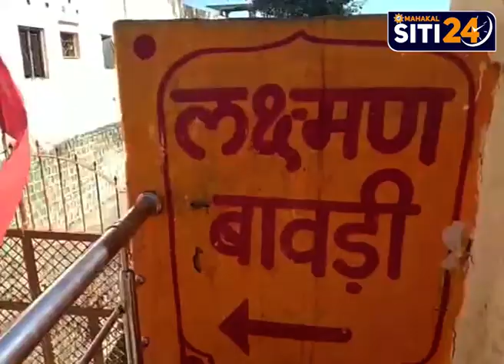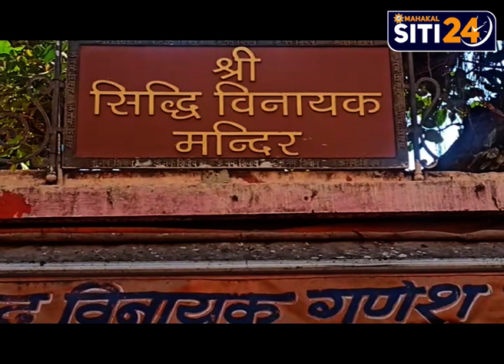चिंतामण गणेश पर तिल चतुर्थी पर भगवान श्री गणेश को हजारों लड्डुओं का विशेष भोग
उज्जैन: धार्मिक नगरी उज्जैन में आए दिन किसी न किसी पर्व को बड़े हर्ष-उल्लास और उत्साह के साथ मनाया जाता है आज भी उज्जैन से 06 किलोमीटर की दूरी पर स्त्तिथ चिंतामण गणेश मंदिर परिसर में साल भर में आने वाली 24 चतुर्थी में से एक विशेष चतुर्थी महा मास की तिल चतुर्थी को बड़ी धूम धाम से मनाया गया उत्सव के दौरान
त्रेता में राम लक्ष्मण सीता के वनवास आगमन का रहस्य भी मंदिर परिसर में दर्शाया गया है जिसमें राम लक्ष्मण और सीता तीनों प्रतिमाओं के पूजन करते बैठे रहे दिखाए गए व बाणगंगा को भी सजाया गया है व भगवान को पुजारियों ने छप्पन भोग की प्रसादी अर्पित की।।

मंदिर के पुजारी गणेश गुरु ने अधीक जानकारी देते हुए बताया कि वर्ष में 24 चतुर्थी में से 4 चतुर्थी विशेष होती है जिसमें से महा-मास में आने वाली तिल चतुर्थी पर मनोस्तिथि के लिए भगवान को तिल्ली और गुड़ का भोग लगाया जाता है, इस दिन सभी रुके हुए कार्यो को सिद्ध करने के उद्देश्य से महिलाएं व्रत कर इसे मनाती है, आज त्रेता में भगवान राम लक्ष्मण सिता के आने पर उनके द्वारा भगवान के पूजन का दृश्य दार्शया गया है, शास्त्रों में भी प्रथम पूजन भगवान ने की किया है उसी को आज दार्शया गया है, बाणगंगा जल से पूजन किया गया था भगवान का तो केंद्र बिंदु रही बावड़ी को भी सजाया गया, 56 भोग व तिल गुड़ के लड्डू का विशेष भोग भगवान को लगाया गया है।।

दरअसल विश्व प्रसिद्द बारह ज्योतिर्लिंग में से एक उज्जैन भी कॉलो के काल बाबा महाकाल की नगरी है जहां अन्य कई विश्व प्रसिद्ध धार्मिक स्तहल है जिनका पुराणों में भी वर्णन है उज्जैन से 6 किलोमीटर की दूरी पर स्त्तिथ भगवान चिंतामन गणेश मंदिर की सबसे बड़ी विशेषता ये है कि यहां पर श्री गणेश तीन रूप में एक साथ विराजमान है, ये तीनों स्‍वरूप चितांमण गणेश, इच्छामण गणेश और सिद्धिविनायक के रूप में जाने जाते है, कहते हैं कि इनमें से चिंतामण गणेश चिंताओं को दूर करते हैं, इच्छामण इच्छाओं की पूर्ति करते हैं और सिद्धिविनायक रिद्धि-सिद्धि देते हैं,ये भी माना जाता है कि गणेश जी की ऐसी अद्भुत और अलौकिक प्रतिमा देश में शायद और कहीं नहीं है।।

पुराणों के अनुसार त्रेतायुग में भगवान राम ने गणपति की ये मूर्ति स्‍वयं स्थापित कर इस मंदिर का निर्माण कराया था, पौराणिक कथा के अनुसार वनवास काल में एक बार सीता जी को प्यास लगी, तब राम की आज्ञा से लक्ष्मण जी ने अपने तीर इस स्थान पर मारा जिससे पृथ्वी में से पानी निकला और यहां एक बावडी बन गई, तभी श्री राम ने अपनी दिव्यदृष्टि से वहां की हवाएं दोषपूर्ण होने की बात जानी और इसे दूर करने के लिए गणपति से अनुरोध कर उनकी उपासना की इसके बाद ही सीता जी बावड़ी के जल को पी सकीं, इसके बाद श्री राम ने यहां के इस चिंतामन मंदिर का निर्माण कराया,आज भी लक्ष्मण बावड़ी के नाम से वो तालाब यहां मौजूद है।।

 तिल चतुर्थी पर सिद्धिविनायक को लगा 56 भोग
 उज्जैन l  तिल चतुर्थी पर्व पर रविवार को महाकालेश्वर मंदिर स्थित सिद्धिविनायक मंदिर में पर्व को हर्षोल्लास से मनाया गया l   पुजारी चम्मू गुरु ने बताया कि मुख्य अतिथि के रूप में पुलिस चौकी प्रभारी आर के यादव और प्रोटोकॉल अधिकारी मनीष शर्मा ने महाआरती  की l  सिद्धिविनायक भगवान को इस अवसर पर तिल के विभिन्न व्यंजनों का महा भोग लगाकर प्रसाद श्रद्धालुओं में बाटा गया l  इस अवसर पर विशेष रूप से पत्रकार ललित  सक्सेना, प्रबोध पांडे , एलएन  यादव, लखन यादव,उपस्थित रहे l

माघ मास की चतुर्थी संकट चतुर्थी के रूप में देशभर में मनाई जाती है मान्यता है कि संकट चतुर्थी का व्रत करने दे संतान की उन्नति के साथ परिवार में सुख समृद्धि का वास होता है।
 सनातन धर्म के अनुसार माघ मास की चतुर्थी को संकट चतुर्थी के रूप में बनाया जाता है चतुर्थी तिथि में सबसे बड़ी होने के कारण इस दिन महिलाएं  संतान सुख और संतान की उन्नति के लिए व्रत पूजन और आराधना कर संध्या काल में चंद्रमा का पूजन अर्चन कर  प्रथम पूज्य श्री गणेश का पूजन अर्चन कर व्रत का परायण करती है  संकट चतुर्थी का व्रत करने से श्री गणेश की कृपा परिवार पर प्राप्त होती है और परिवार सुख समृद्धि के साथ उन्नति के शिखर पर पहुंचता है, चिंतामन गणेश मंदिर में पंचामृत पूजन अभिषेक कर श्रीमान गणेश की महा आरती की गई तत्पश्चात प्रसादी का वितरण किया गया मंशामन गणेश बाबा की दिव्य और आकर्षक श्रृंगार  के दर्शन के लिए भक्तों की भीड़ उमड़ी।

 इधर राम घाट स्थित मंगल मूर्ति जय श्री क्षिप्रा मुखी बाल सिध्द विनायक गणेशा  मंदिर में श्री गजानन का भव्य श्रृंगार किया गया तत्पश्चात पूजन अभिषेक के साथ महा आरती की गई इस दौरान भक्तों को प्रशादी का वितरण किया गया।